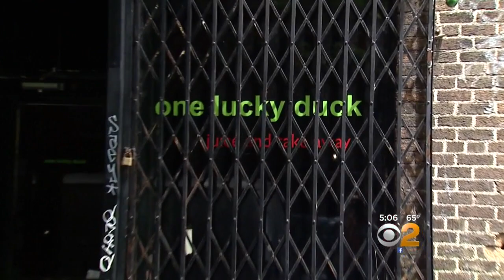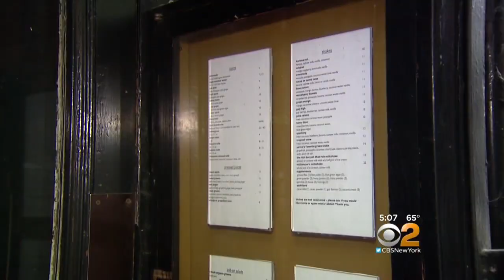Vegan Restaurant Owners Arrested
CBS2's Ilana Gold reports.